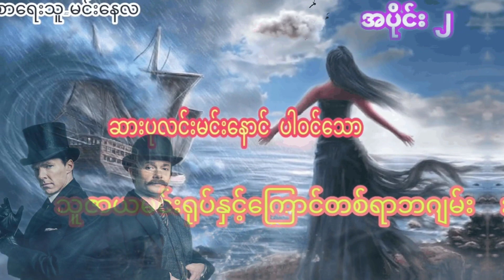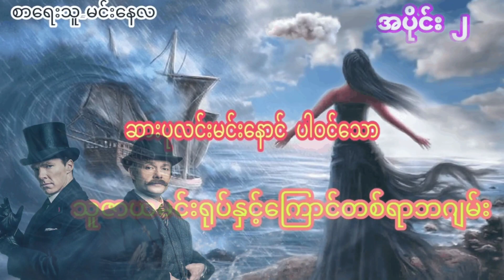ဆားပုလင်းမင်းနောင်ပါဝင်သောသူဇာယမင်းရုပ်နှင့်ကြောင်တစ်ရာဘဂျမ်း အပိုင်း(၂)တာတေ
ဇာတ်လမ်းကောင်းများစွာကိုနေ့စဉ်ပြောပြတင်ဆက်ပေးနေတာမို့ChannelလေးကိုSubscribeလေးနှိပ်ပြီးအားပေးထားကြပါဦး တာတေ လွင်ဦးဟန် ဧကန်မင်း မှော်ဝင်ပတ္တများ မဖဲဝါ မောင်ညိုမှိုင်း(သန်လျှင်) ဖြစ်ရပ်မှန်များ အသံဇာတ်လမ်းများ တစ္ဆေရွာ အောင်မှိုင်း မင်းသိင်္ခ မင်းမြတ်သူရ အောင်းလေးအညတရ khoon lintayza ဆရာအောင် မောင်ရေခဲ#